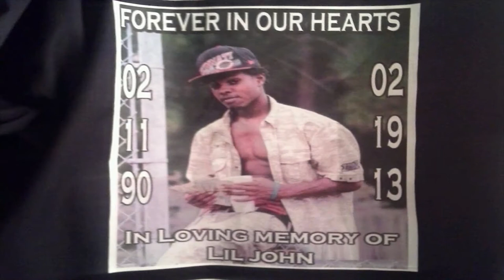LYFE CYPHER feat. MixonTown Drew x P-Town Brandon x Troublesquad Slim x Headfirst Keezy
Self Made Dub Lyfe Entertainment
PaxonRod
Shotby ZOCODE FILMZ